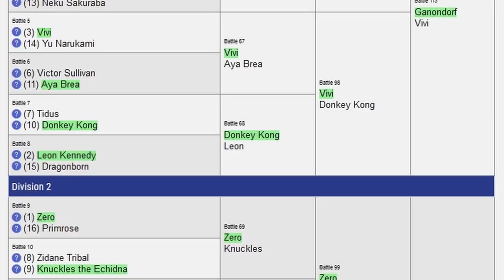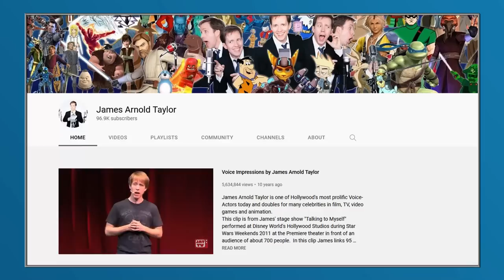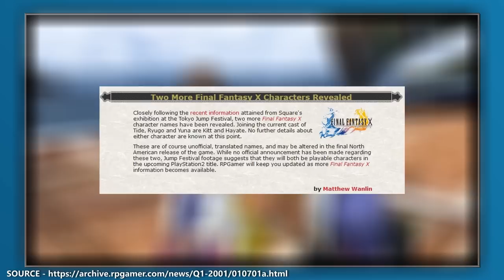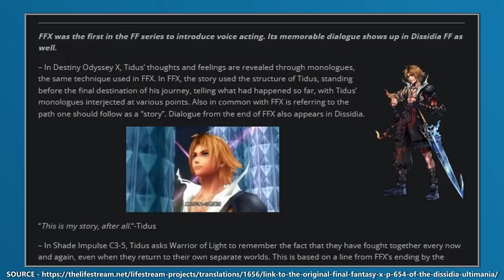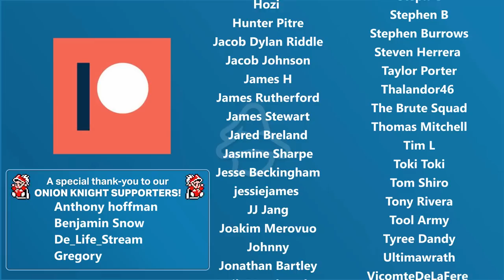7 Tidus Facts You Probably Didn't Know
Tidus stands as one of the most popular video game characters to have ever been created, but despite that, he's also quite a divisive character.

Throughout this video, we're going to delve a bit deeper into some of the stories behind the creation on Tidus, why his name is said the way it is (and why it probably shouldn't have been) and some unique gameplay twists and allusions!